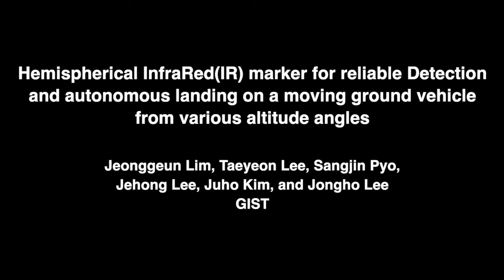이동하는 차량 따라가며 스스로 착륙하는 드론!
GIST 연구진이 이동하는 차량을 따라가면 정확히 착륙하는 드론 기술을 개발했습니다. 영상은 드론이 측면 50도에서 지상이동체에 접근해 착륙하는 모습입니다!